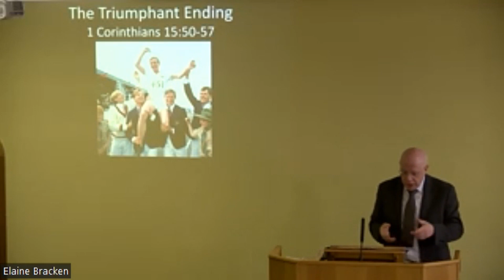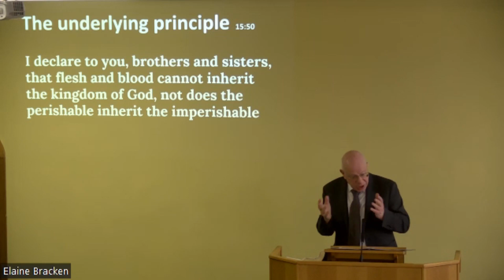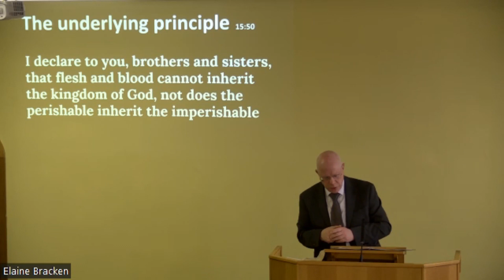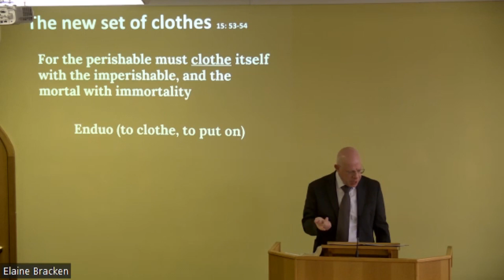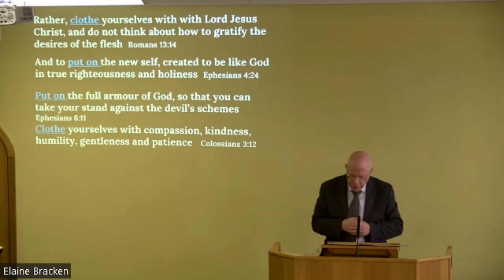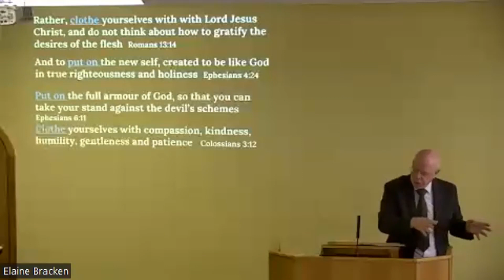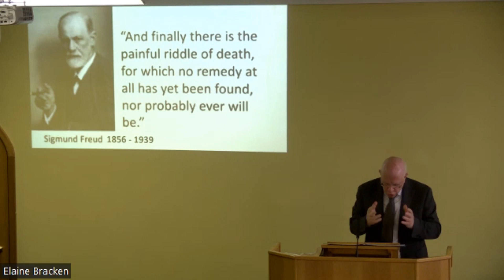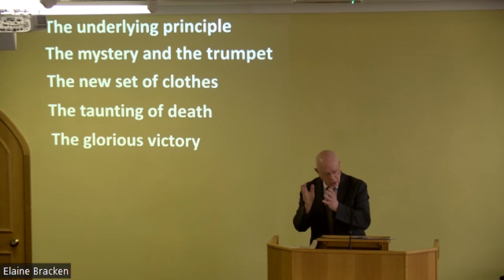The triumphant ending. 1 Corinthians 15v50-57 12.5.24 am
Paul scoffs death, the final enemy, feared by the world but defeated by Jesus!